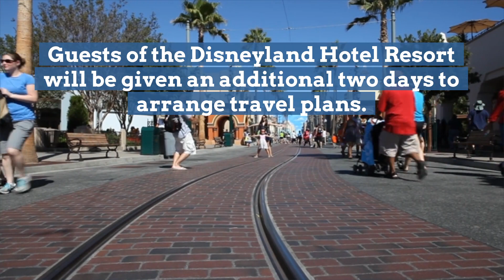Disneyland Is Temporarily Closing!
As of Saturday morning, Disneyland park will temporarily shut down over concerns about COVID-19.

The hotels at the resort will remain open a further 2 days to allow guests to make travel plans.

Disney World in Florida remains open.